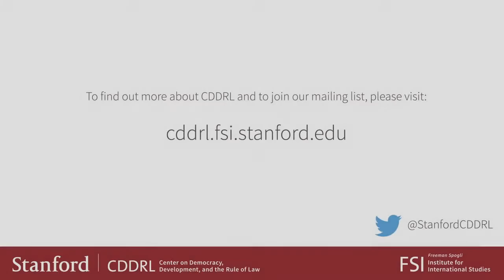Documentary Film Russian HD - Mikhail Khodorkovsky